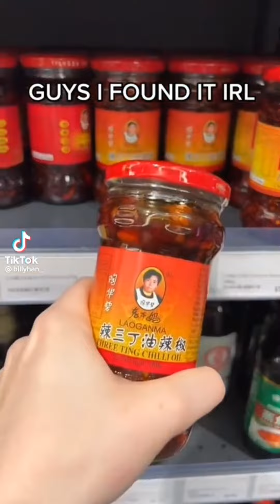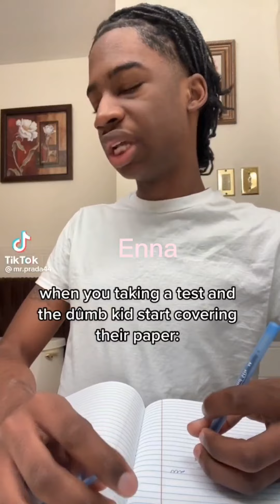Nijisanji en as tiktoks i found but it's mostly Iluna and Enna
time to go pull for scaramouche 🤧

my twt is yzchiinoya if y'all wanna follow me lmao

LUXIEM

Mysta Rias

Vox Akuma

Ike Eveland

Shu Yamino

Luca Kaneshiro

ETHYRIA

Nina Kosaka

Reimu Endou

Enna Alouette

Millie Parfait

NOCTYX

Alban Knox

Yugo Asuma

Fulgur Ovid

Sonny Brisko

Uki Violeta

LAZULIGHT

Finana Ryugu

Selen Tatsuki

Pomu Rainpuff

ILUNA

Kyo Kaneko

Aster Arcadia

Ren Zotto

Maria Marionette

Aia Amare

Scarle Yonaguni